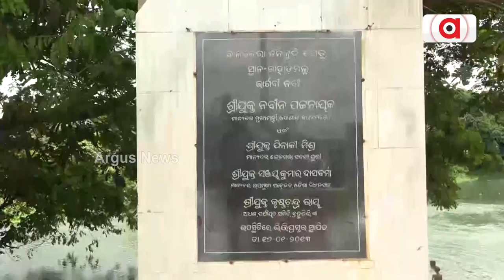Bridge Lying Incomplete For 10 Years, Villagers Take The Risky Ride On Wooden Bridge In Puri